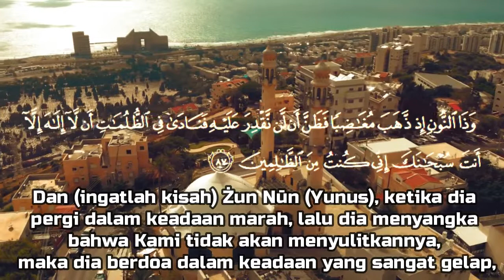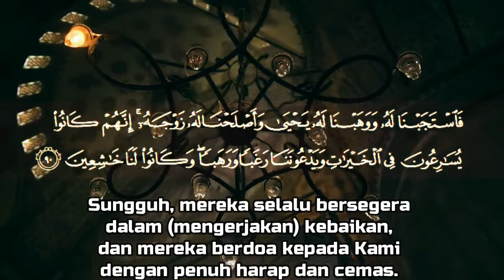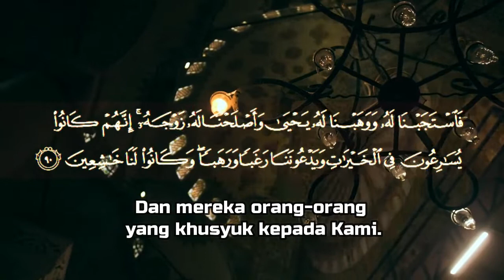Murottal Al Quran Surat Al Anbiya Ayat 87-90 Terjemahan Indonesia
Surat Al Anbiya Ayat 87-90